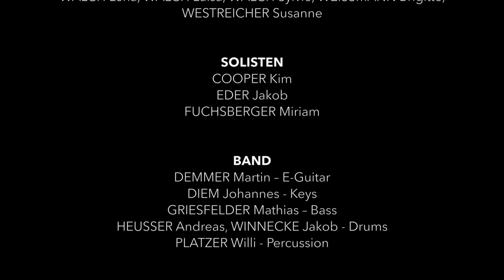SILENT NIGHT - GOSPEL project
This Urban Nation H.I.P H.O.P Choir arrangement brings a new style to this wonderful old traditional, Austrian Christmas Song. Too bad that the Austrians traditionally only sing it on Christmas Eve! Watch 'til the end!

SOLOISTS
Kim Cooper
Jakob Eder
Miriam Fuchsberger

BAND
Johannes Diem - keys
Martin Demmer - guitar
Mathias Griesfelder - bass
Willi Platzer - percussion
Andreas Heusser/ Jakob Winnecke – drums

Miriam Fuchsberger – Conductor

SOUND & VIDEO
Philipp Nikodem-Eichenhardt - Philipp @ Tonkombüse - recording & mix
Stephan Zagler - filming & cut
Máté Gräff - camera assistent
Paul Adler - light
Jacqueline van den Bos - director
Jacqueline van den Bos, Jakob Eder, Miriam Fuchsberger, Lea-Elisa Glenz, Loora Hertel – producers

Thanks to Expedithalle Wien